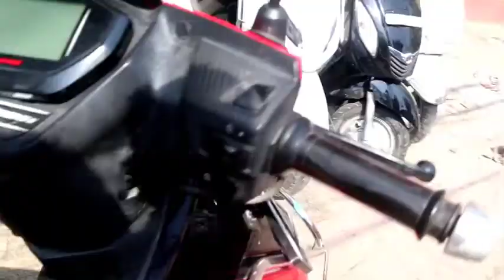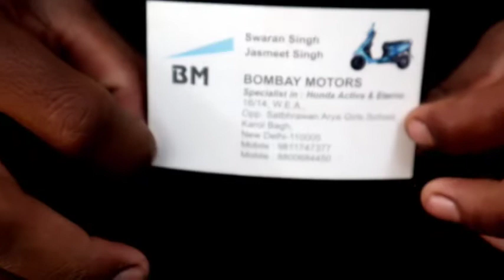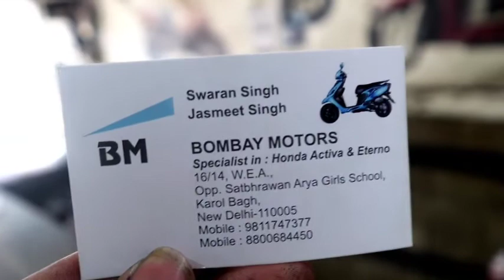Second hand scooty in delhi under 20000 |🔥Second hand scooty in delhi 2022 Delhi Karol Bagh..Activa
BM   Saran singh
Bombay motors
Specialist in Honda Activate Eterno
16/14,W.E.A.
Opp.satbhrawan arya girls school,
Karol Bagh,
New Delhi-110005
Second hand scooty in delhi under 20000,
second hand scooty,
second hand scooty in delhi,
second hand scooty under 20000,
Second hand scooty in delhi karol bagh,
Karol bagh scooty videos,
second hand scooty
Second hand scooty kitne mein milti hai,
second hand scooty,
Karol Bagh scooty,
karol bagh scooty second hand,
karol bagh scooty market
karol bagh scooty market delhi,
karol bagh scooty parts market
karol bagh scooty market accessories,
karol bagh scooty modify,
karol bagh scooty spare parts,
karol bagh scooty price,
karol bagh scooter accessories